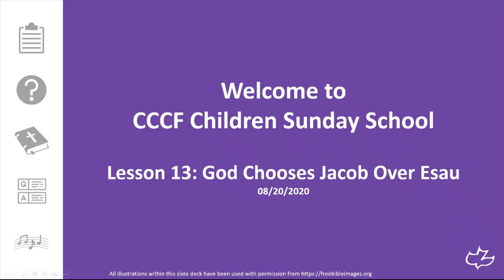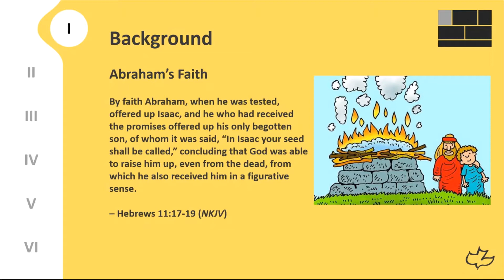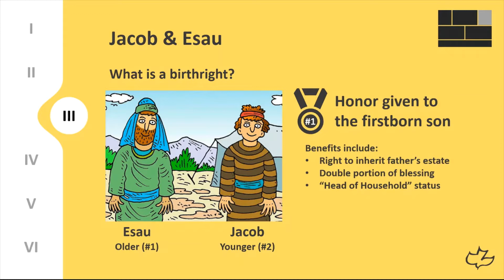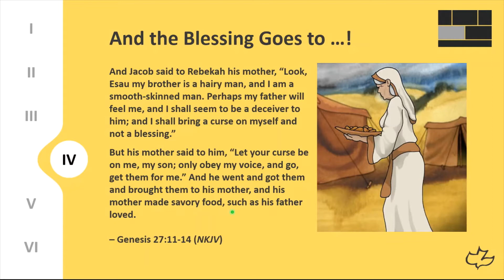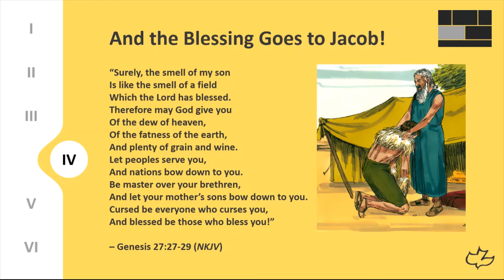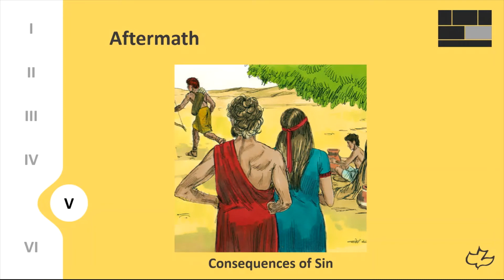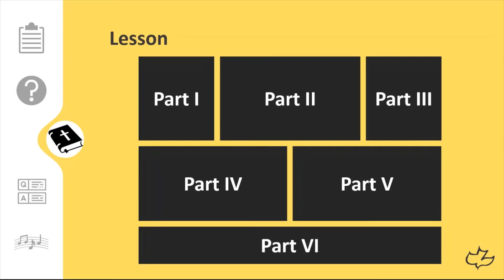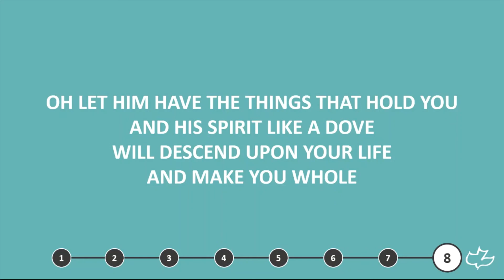2020-08-30 【CCCF Children Ministry】【Grade 4 - 6】